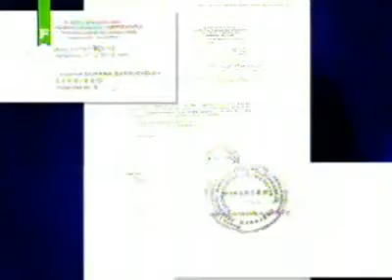SDP BiH FTV Dnevnik Nermin Niksic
Nermin Niksic o privatizaciji Fabrike duhana Sarajevo.